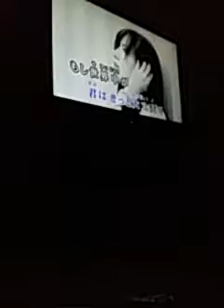Hilcrhyme 大丈夫 カラオケ歌ってみた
へたくそなりに、、

R